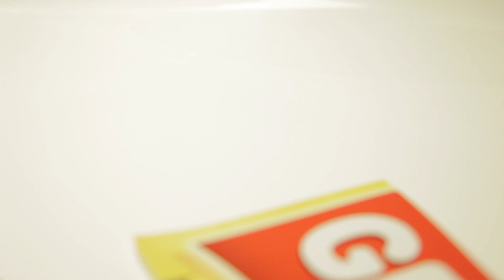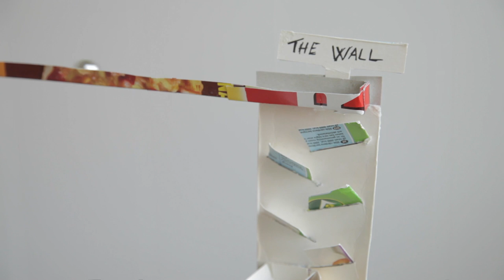Ball track made of frozen pizza boxes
Made of pizza boxes (Pizza Grandiosa from Stabburet) and Loctite SuperGlue. Creation and film by Vidar Brennodden and Ari Vidarsson Brennodden.